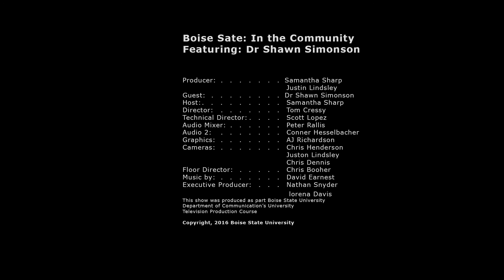Boise State In The Community - Shawn Simonson - Episode 2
Samantha Sharp hosts Boise State In The Community.  Her guest is Shawn Simonson.